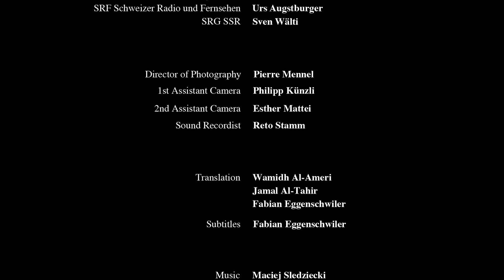Iraqi Odyssey - Episode 5 - [deutsch]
Family Stories and the history of Iraq. Join and be a part.